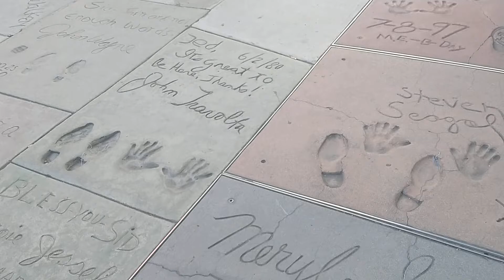Chinese theater Hollywood fall break 2022 John Wayne